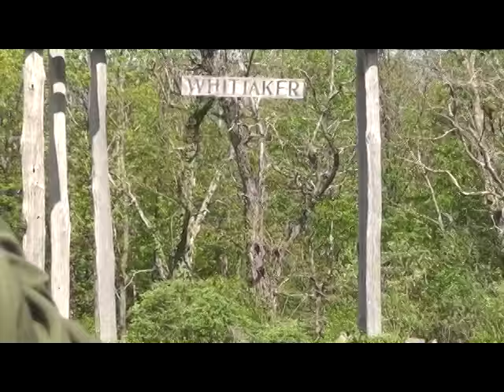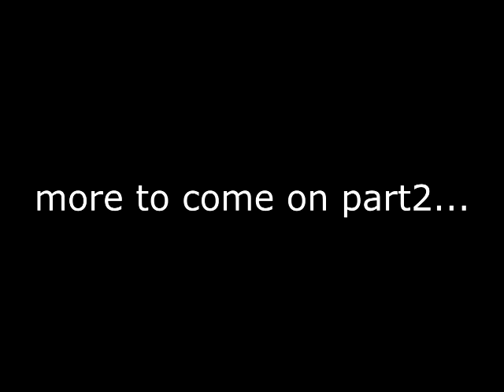Cass Scenic Railroad Railfan Weekend 2014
Steam Enthusiast productions takes you to the town of Cass West Virginia for what was the 2014 railfan weekend at the Cass Scenic Railroad. in this video you will see the following shay locomotives 11, 5, 6, and 4 along with the Heisler 6  the videos were done at the following locations spruce old spruce the emergency water tank bald knob and the railfan favorite the race!